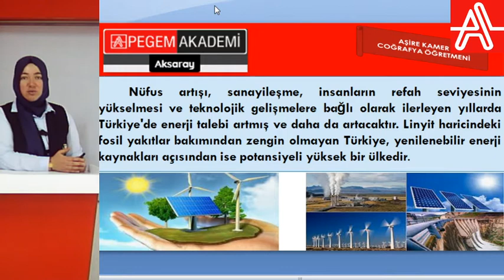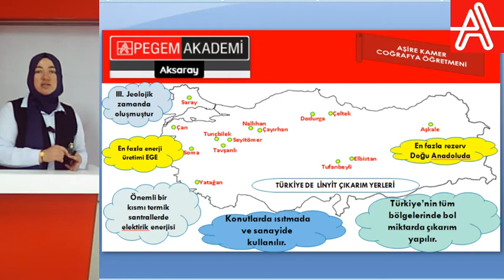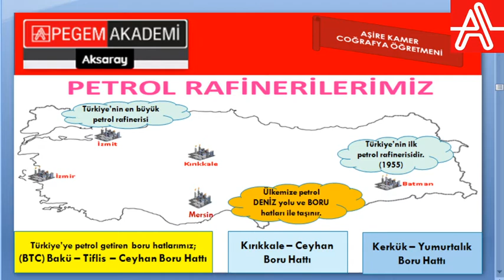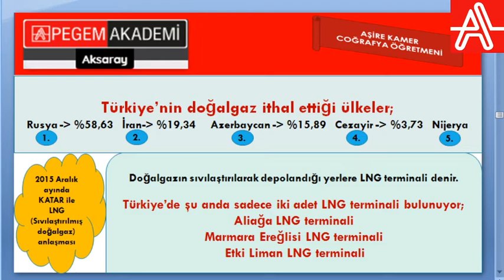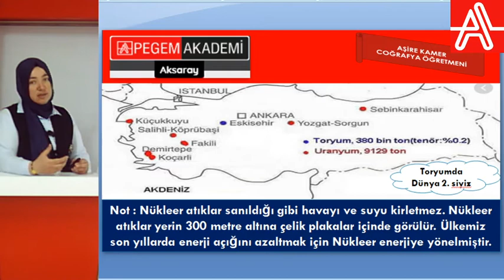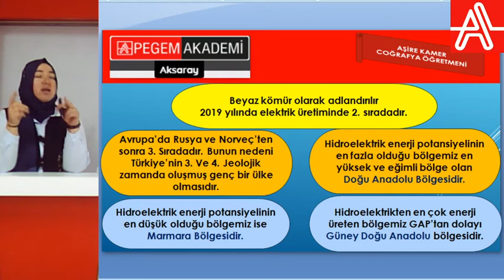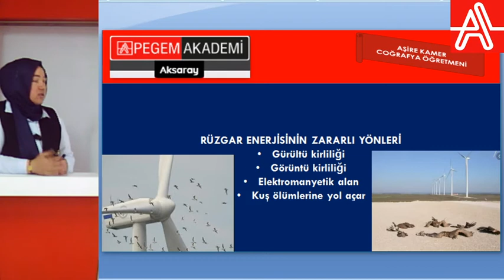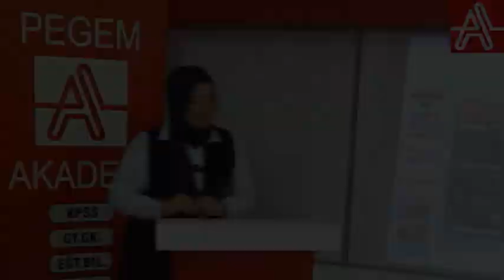KPSS Coğrafya | Türkiye'deki Enerji Kaynakları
Pegem Akademi Aksaray | 28 Nisan 2020 21:00